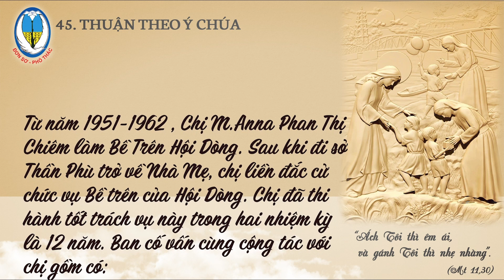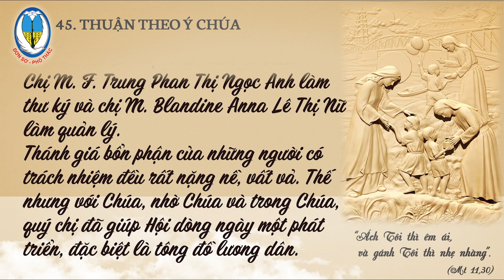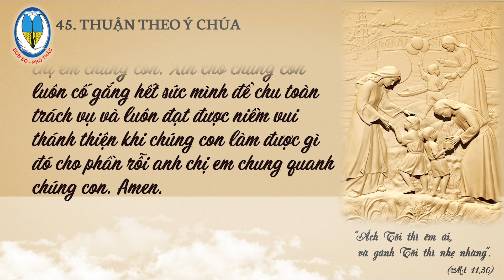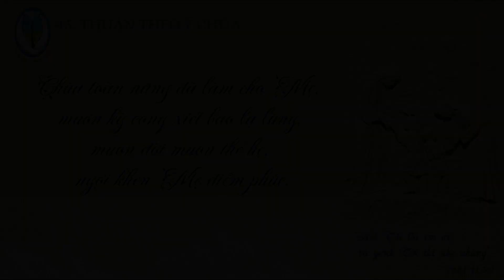45. Kể chuyện 100 năm Dòng CĐMĐV - Thuận Theo Ý Chúa